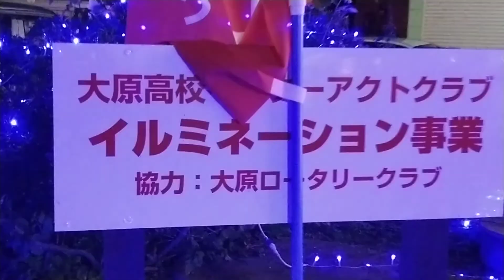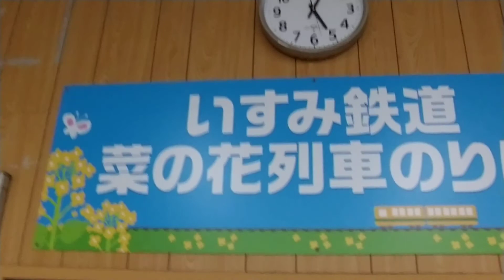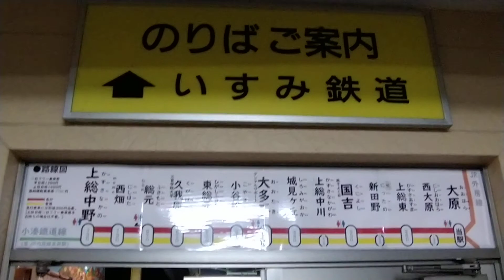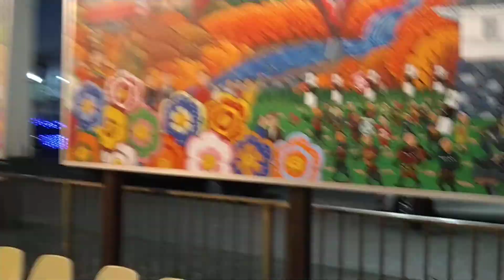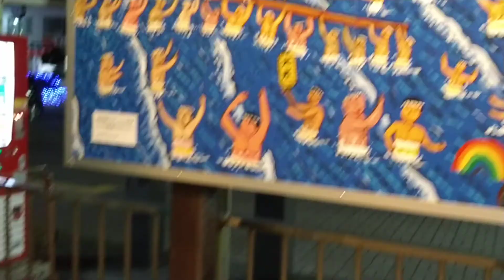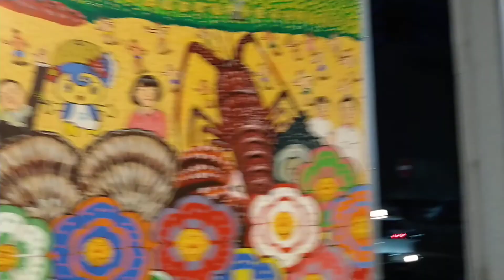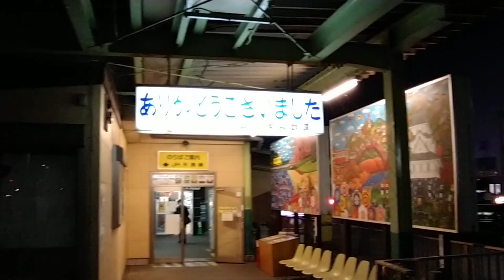【情熱いすみ】 千葉県 外房 いすみ市 JR外房線 いすみ鉄道 大原駅 アーティストイベント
大原高校
大多喜高校
城西国際大学
ロータリークラブ
美術部
インターアクト部
コラボレーション
壁画
駅キャンパス
完成式
ロータリー
イルミネーション
点灯式
おめでとうございます🎊㊗
外房デスティネーション